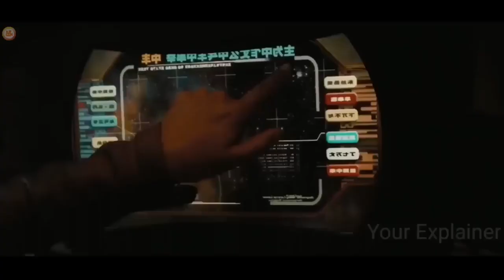HYBRID 2023 Hollywood hindi Explain | Film Explained in Hindi-Urdu